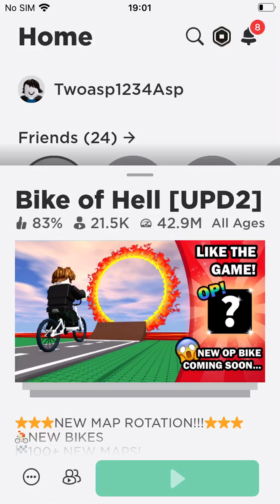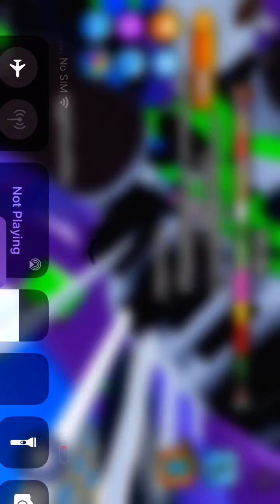Playing bike of hell